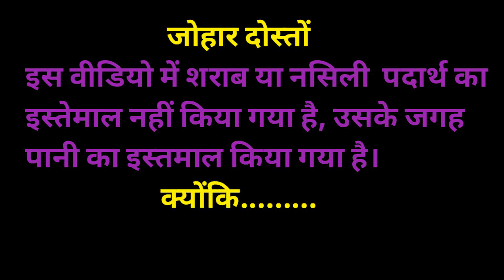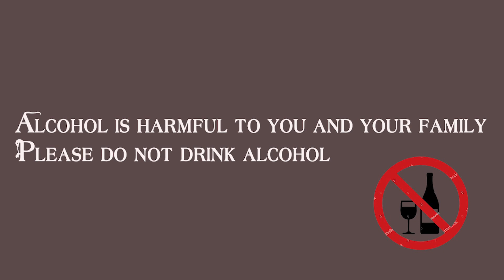Types Of Matal Part 4 || Santhali New Comedy Video || New Santali Video || The Kamu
दोस्तों बहुत स्वागत है आप सबो का हमलोग के इस YouTube चैनल पर। वीडियो में किसी प्रकार का कोई गलती हुआ हो तो हमलोग को माफ कर दीजीएगा। Video पसन्द आए तो वीडियो को लाइक, शेयर और प्यारा सा टि्पणी कर दीजयेगा। ।। धन्यवाद्।।

 Cast :-Kamlesh Murmu
 Camera:- Ajeet Marandi Studio

Special Thanks To Anurag (Editor)

Thanks to all my initial support team.